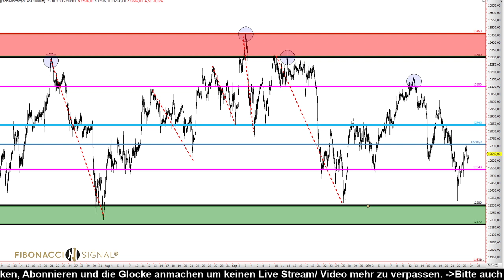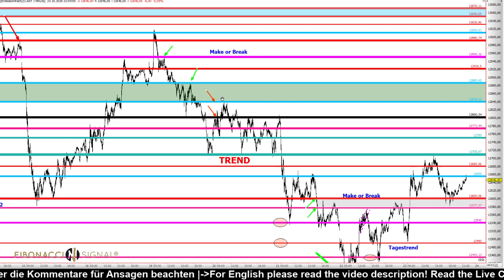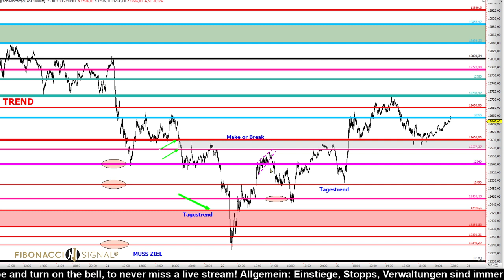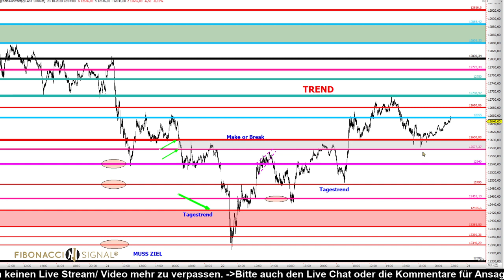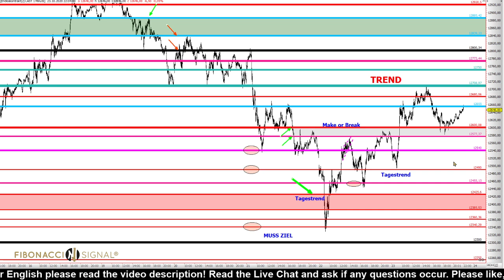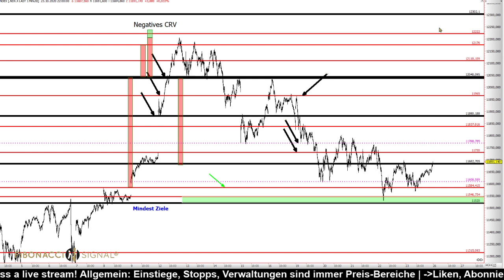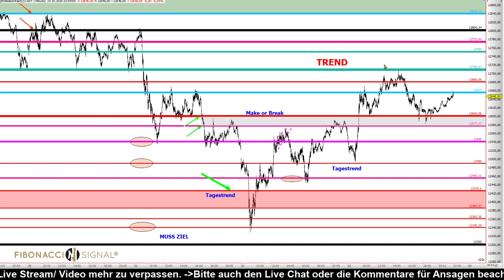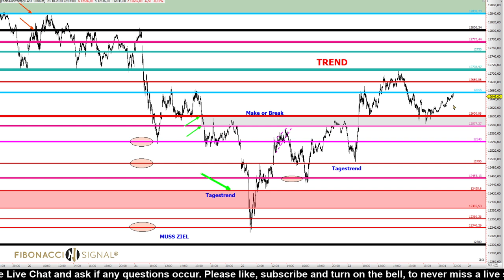+650 Punkte Swing Short | Markt Update vom 25.10. mit Nazila Jafari